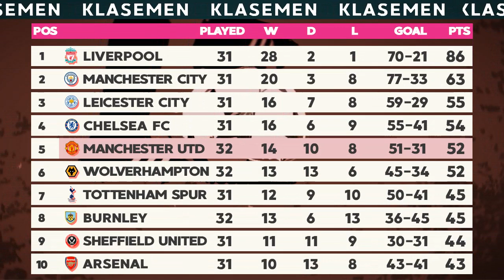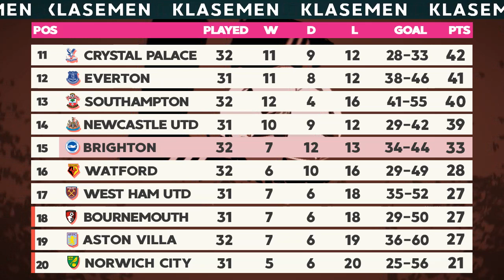B Fernandes 😎 Hasil Liga Inggris Pekan 32 Tadi Malam | Brighton vs Man United | Klasemen 2020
Update hasil Liga Inggris Pekan ke 32 tadi malam (Rabu 1 Juli 2020) kemudian klasemen Premier League terbaru, setelah hasil Brighton vs Manchester United (0-3) gol Man United dicetak oleh Greenwodd dan Bruno Fernandes. Serta Jadwal Liga Inggris Malam ini live Mola TV.
Jadwal Liga Inggris pekan 32 malam ini:
Bournemouth vs Newcastle United , jam 00:00WIB live molatv
Arsenal vs Norwich City , jam 00:00WIB live molatv
Everton vs Leicester City , jam 02:15WIB live molatv
West Ham vs Chelsea , jam 02:15WIB live molatv